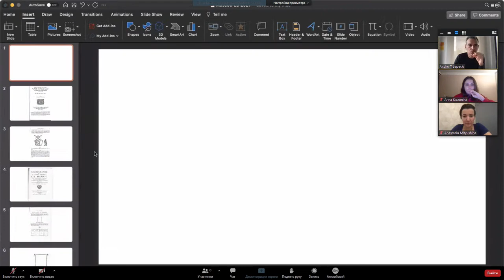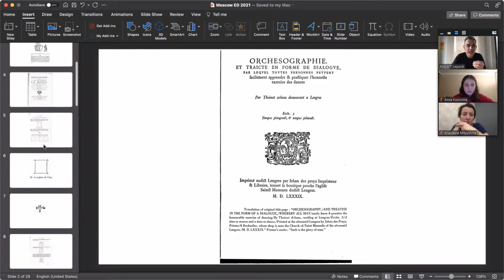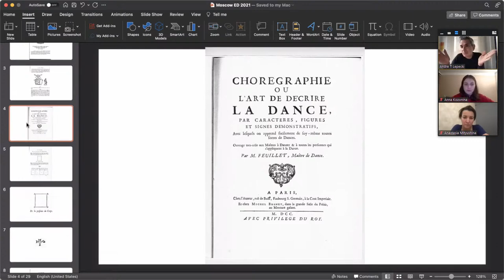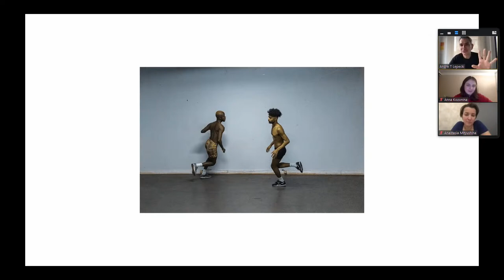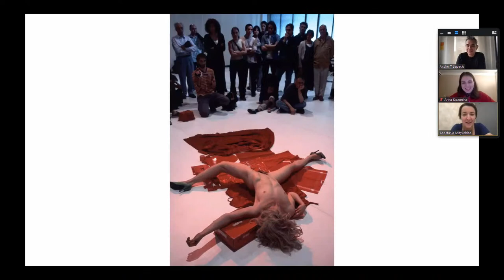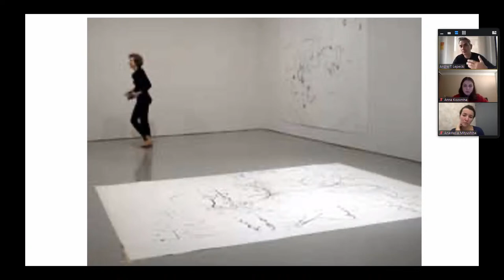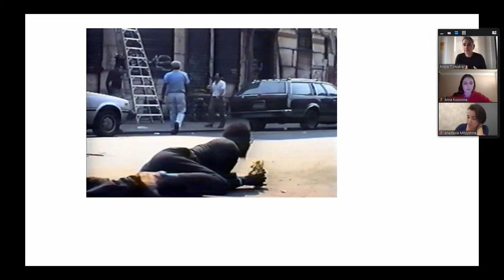Presentation of André Lepecki’s book Exhausting Dance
Writer and curator André Lepecki will explore the main ideas and artistic works that informed his book Exhausting Dance: Performance and the Politics of Movement. This online presentation marks the publication of the Russian translation by Garage.

Fifteen years after the book Exhausting Dance was first published in English, how can some of its conceptual approaches help us understand dance today? How can we understand contemporary dance through stillness, slow ontology, choreo-politics, choreography as apparatus of capture, dance as hauntology, and racist formations of movement and ground?  How do these concepts and procedures create compositional and historical links between dance, the visual arts, and performance art? And, how can dance as a practice offer critical tools for an assessment of the broader politics around movement, including the control and monitoring of movement in this moment of global pandemic? André Lepecki will share his thoughts on contemporary dance, returning to the main concepts of his book.

The talk will last around 40 minutes and will be followed by a Q&A session with Garage curator Anastasia Mityushina and dance researcher and curator Anna Kozonina.

André Lepecki (1965, Brasilia) is a writer, independent curator, and Full Professor and Chairperson at the Department of Performance Studies, New York University. His edited anthologies on dance and performance theory include Of the Presence of the Body (2004), The Senses in Performance (with Sally Banes 2007), Dance (2012), and Points of Convergence (with Marta Dziewańska, 2015). Selected curatorial projects have been shown at HKW-Berlin, MoMA-Warsaw, MoMA PS1, Hayward Gallery, Haus der Künst, and Sydney Biennial 2016. He is the author of Exhausting Dance: Performance and the Politics of Movement (2006; published in Russian by Garage in 2021) and Singularities: Dance in the Age of Performance (2016). In 2008, he won the AICA-US Best Performance award as the co-curator and director of the authorized reinvention of Allan Kaprow’s 18 Happenings in Six Parts.